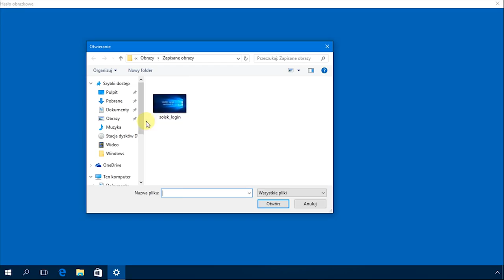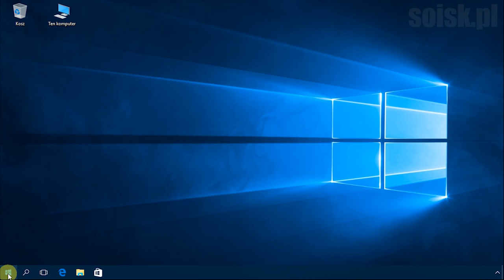Windows 10: Logowanie do systemu za pomocą hasła obrazkowego.